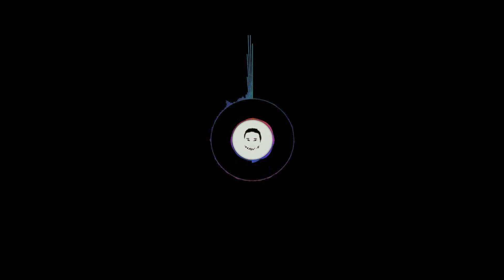Wav-E - Mysterious Rays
Trance (produced in Propellerheads Reason)